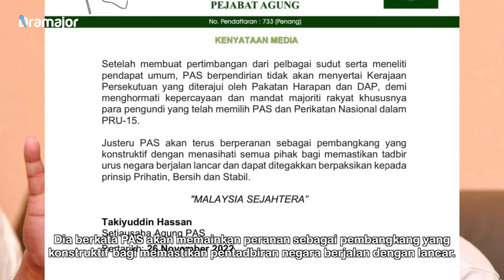SELEPAS Mahu Berbincang Tawaran Sertai Kerajaan Perpaduan Anwar! Ini Keputusan PAS Yang Diumumkan!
PAS menegaskan tidak akan menyertai Kerajaan Perpaduan diterajui Datuk Seri Anwar Ibrahim, sekali gus berperanan sebagai pembangkang yang konstruktif bersama Perikatan Nasional (PN). Kenyataan terkini dikeluarkan Setiausaha Agung PAS, Datuk Seri Takiyuddin Hassan, itu menyusul kira-kira 24 jam selepas parti itu memaklumkan akan membincangkan tawaran menyertai Kerajaan Perpaduan bersama rakan komponen PN.